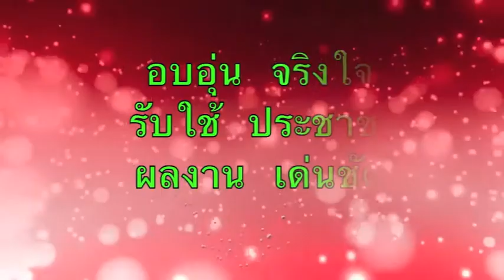มุมสูง บุญเหล่าพระยืน อำเภอพระยืน ขอนแก่น